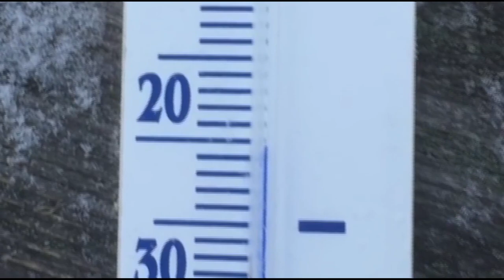So, You Want To Be A Barn Cleaner? - Quest for Glory - Part 1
A first playthrough of Quest for Glory.